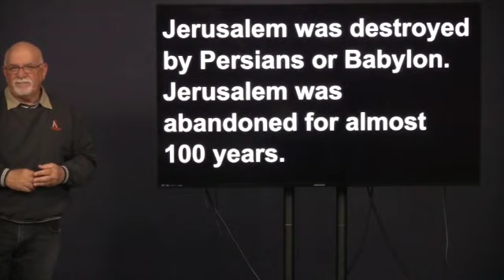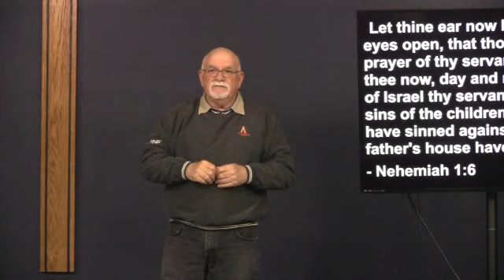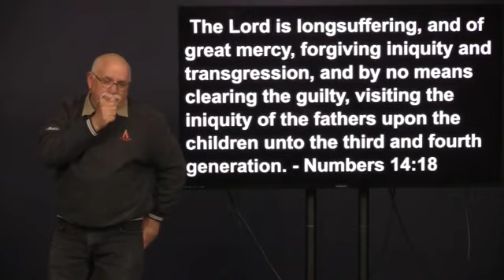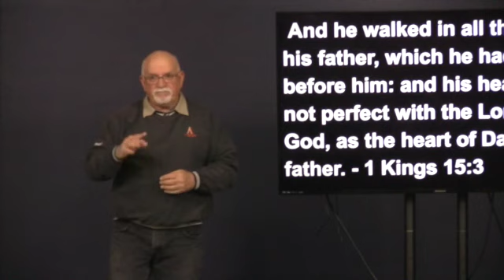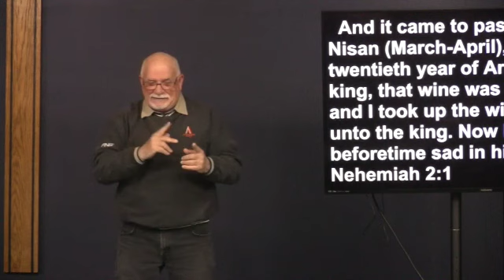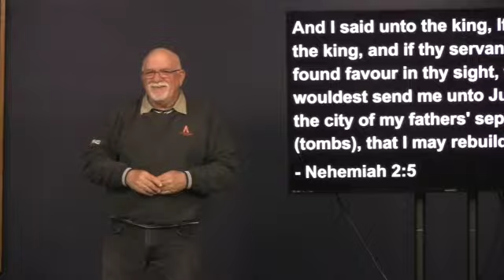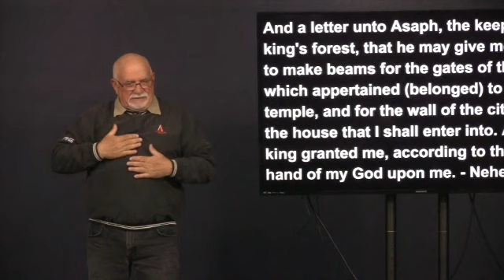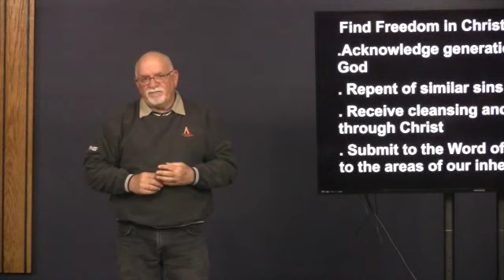The Prayer of Nehemiah by Bill Plummer, March 30, 2022 (Wed. night)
Nehemiah1:1-11